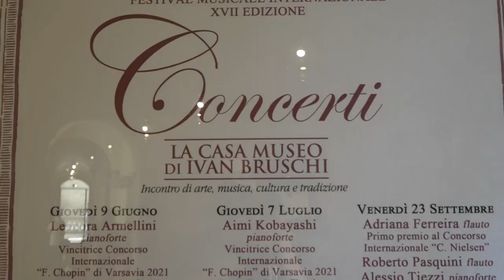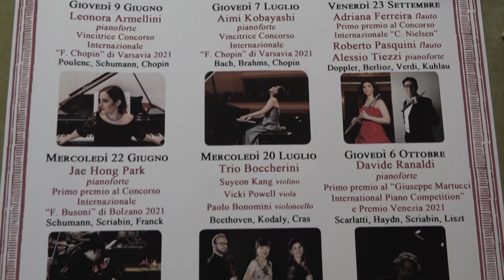La Fondazione Ivan Bruschi presenta la XVII edizione della Stagione Concertistica Internazionale